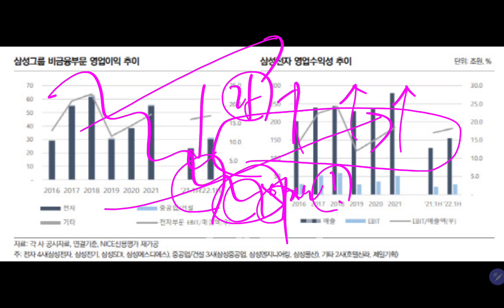삼성전자 돈 잘 벌고 있다!! 이런 기업에 투자해야지 어디에 할꺼야?